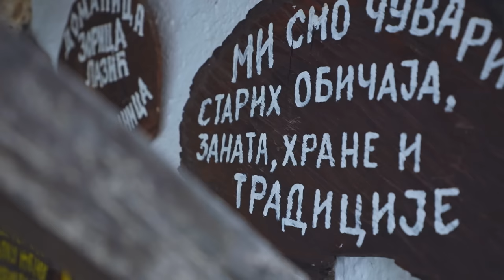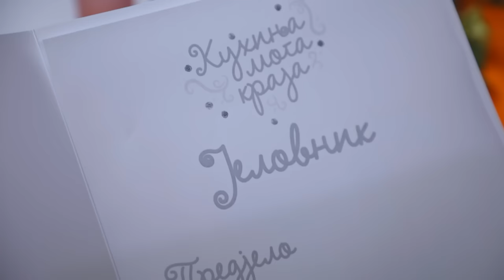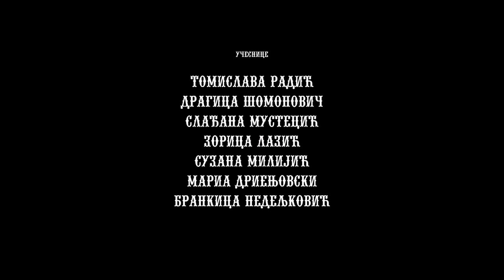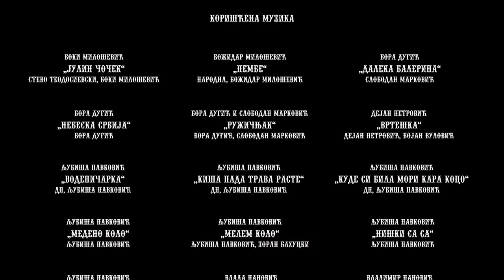Kuhinja moga kraja: Zorica Lazić / Jošanica, Soko banja / sezona 16/5